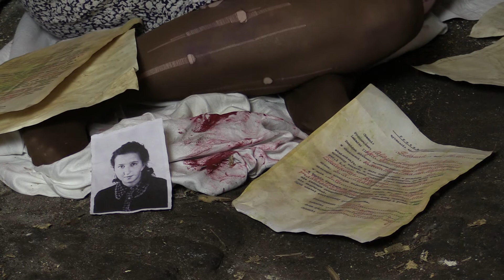Zaproszenie na Marsz Pamięci "Zachowałam się jak trzeba" (2/4)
Narodowy Dzień Pamięci „Żołnierzy Wyklętych”. Drugi z cyklu zwiastunów zapraszający na Marsz Pamięci prezentujących życie i działalność Danuty Siedzikówny ps. "Inka". Danuta Siedzikówna ps. „Inka” zostaje zatrzymana 20 lipca 1946, w mieszkaniu przy ul. Wróblewskiego 7 we Wrzeszczu. Śledztwo prowadzone przez funkcjonariuszy Wydziału Śledczego jest wyjątkowo brutalne. „Inka” jest bita i poniżana. Mimo to nie składa zeznań obciążających kolegów z brygady mjr Łupaszki.
Zapraszamy serdecznie na Marsz Pamięci "Zachowałam się jak trzeba". 1 marca, Wrocław, 18.00, Rynek

Głównym celem Stowarzyszenia ODRA - NIEMEN jest rozwijanie inicjatyw i

projektów kresowych, polonijnych, historycznych i